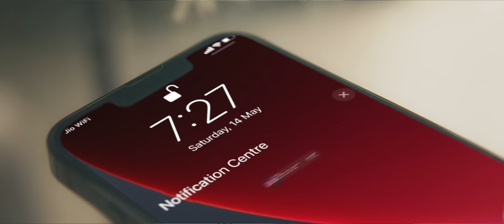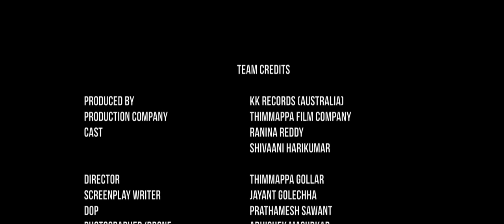Mannipu - Tamil Album Song | Ranina Reddy | Thimmappa Gollar | Madhan Karky | KK Records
This heartfelt song is a prayer seeking forgiveness from Mother Earth and asking everyone to realize the damage already done and start working to SaveSoil.

Cast: Ranina Reddy, Shivaani Harikumar
Composer & Singer : Ranina Reddy
Lyrics: Madhan Karky
Director: Thimmappa Gollar
Produced by:  KK RECORDS (AUSTRALIA)
Production Company:  THIMMAPPA FILM COMPANY
Screenplay Writer:  Jayant Golechha
DOP: Prathamesh Sawant
Editor: Abhishek Kini
Photographer/Drone: Abhishek Masurkar
Colourist:  Hriday Sonawane
PRO: Suresh Chandra & Rekha
Promotions: Conzept Note

INSTRUMENTS
Asad Khan- Sitar
Arshad Khan- Sarangi
Pradyumna- Tabla
John Paul- Guitars

Arranged & Programmed by Nakul Abhayankar

Recorded at 20dB Sound studios, Chennai by Hariharan
Mixed & Mastered by Balu Thankachan at 20dB Black, Chennai.